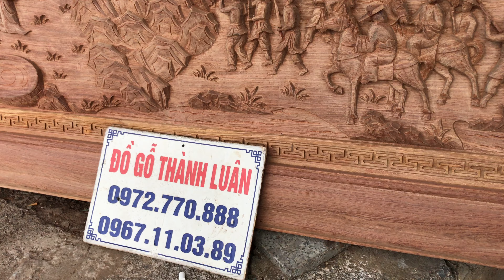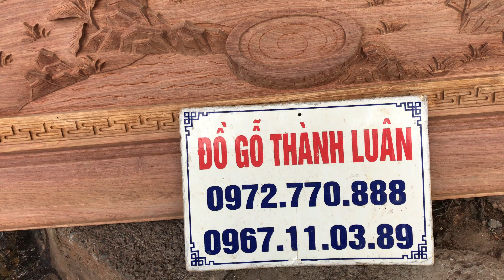Bức Tranh Vinh QUy Bái Tổ Gỗ Hương Lào.A Dương Long Biên.ĐỒ GỖ THÀNH LUÂN